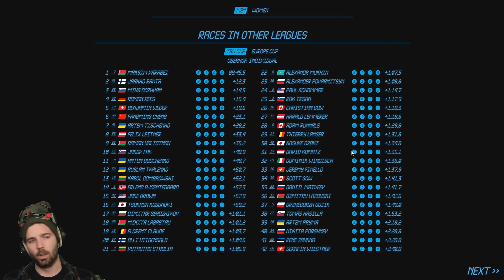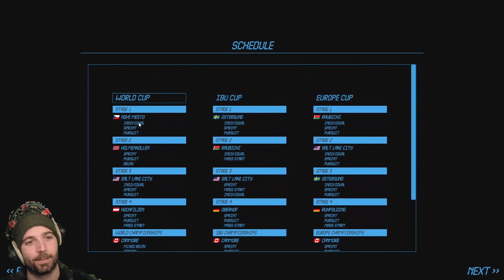Finir en BEAUTÉ ! - S05E06 - NGL BIATHLON / ZERO à HEROS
On a créé notre Biathlète et on pars de la + faible division [D3 - Europe Cup] Pour un jour tenter d'être champion du monde et champion olympique !

Ma chaine TWITCH 10h-13h les émotions du sport !